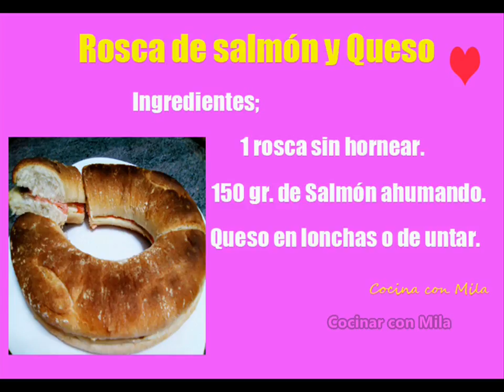Rosca de salmon y queso Recetas de cocina faciles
Rosca de salmon y queso Recetas de cocina faciles.. Hola,espero que os haya gustado mi receta Rosca de salmon y queso Recetas de cocina faciles y que visiteis mi canal en Youtube ...Son recetas de cocina faciles muy ricas con las que espero disfruteis y os ayude en muchas ocasiones.Espero vuestros comentarios y sugerencias,tambien vuestros likes y suscripciones a mi canal de cocina con mila gracias...
Tambien podeis ver mis recetas en mi grupo de facebook